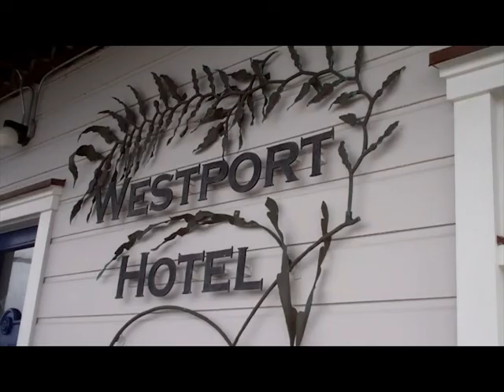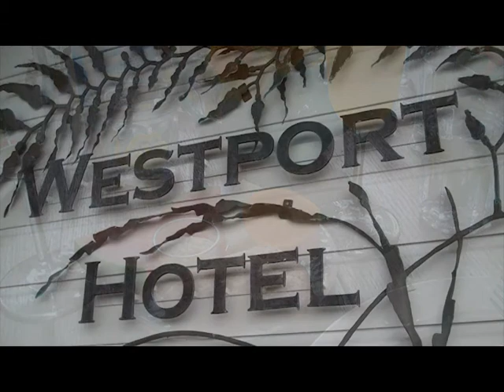Westport Hotel, Westport, California